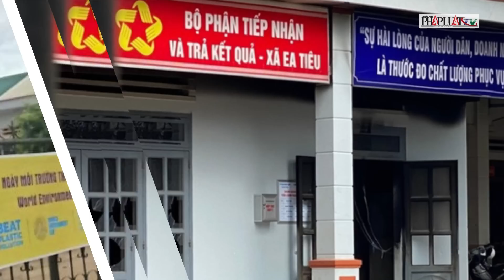Vụ dùng súng tấn công tại Đắk Lắk: Đoàn công tác Bộ Quốc phòng kiểm tra hiện trường | PLO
PLO | Sáng 12-6, Thượng tướng Huỳnh Chiến Thắng, Phó Tổng Tham mưu trưởng Quân đội nhân dân Việt Nam dẫn đầu Đoàn công tác của Bộ Quốc phòng, đã đến kiểm tra hiện trường vụ dùng súng tấn công trụ sở UBND xã Ea Tiêu và xã Ea Ktur, huyện Cư Kuin.